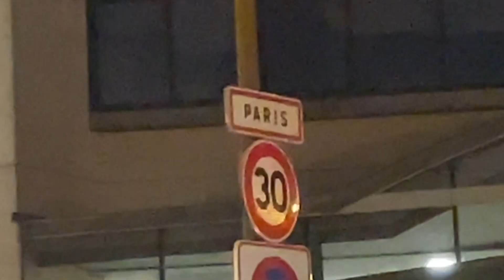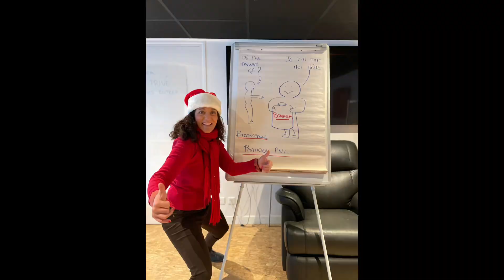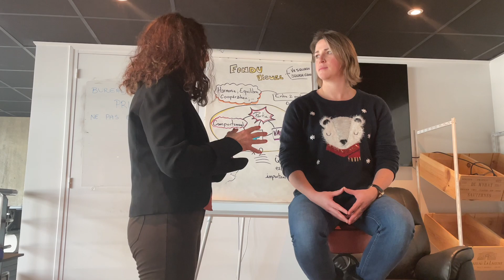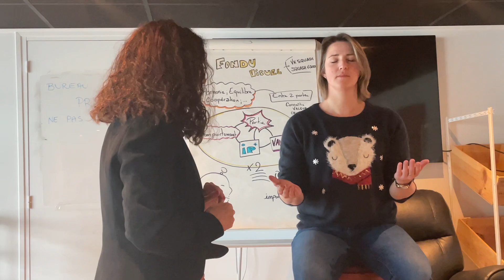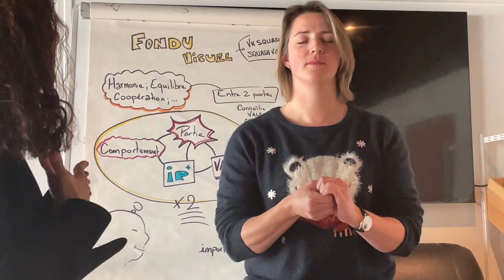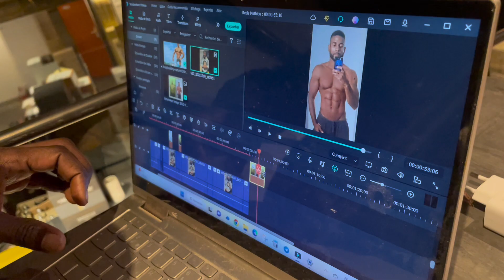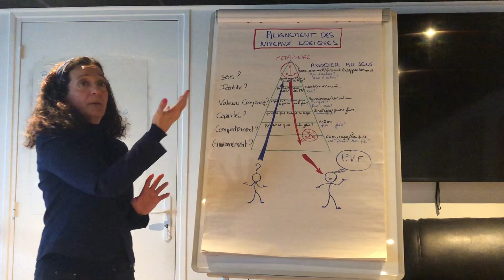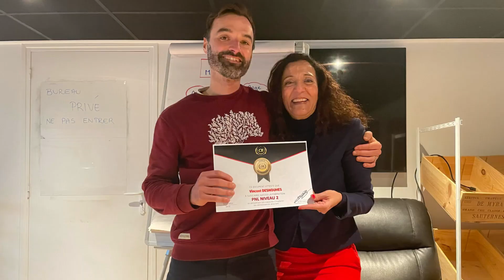La Cave de l’Ancrage PNL Niveau 2 (Christophe Bats Formation)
Dans cette vidéo, tu vas suivre mes aventures en formation PNL Niveau 2 avec de nouveaux coachs de toute la France et avec certains que vous avez déjà vu dans le VLOG précédent! Excellente formation sur la psychologie appliqué que je recommande à 1000%, Katia Haussmany!

Si tu veux faire 3000€/mois et réussir à vivre à 100% du coaching sportif, alors rejoins-moi !

🔵 Rejoins mon équipe dans toute la France ! (Dans un club à côte de chez toi !)

Coach sportif, prêt à booster ta carrière ?

📲 AUDIT BUSINESS

Besoin de faire le point sur ton business ?

🎙️ MON PODCAST

📚 L'ÉCOLE DES COACHS

🟢 MES GROUPES